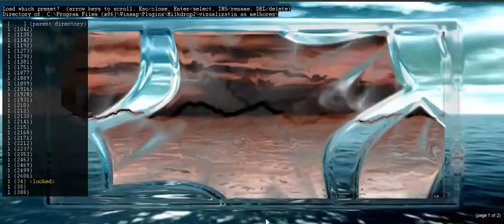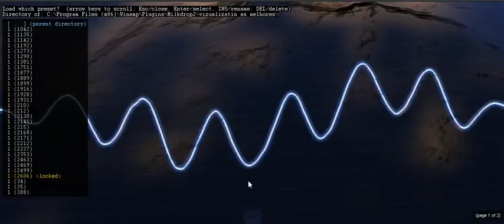MONTAGEM THE FINEST MIX